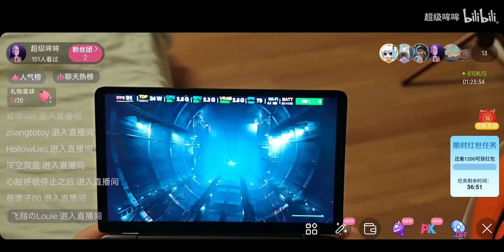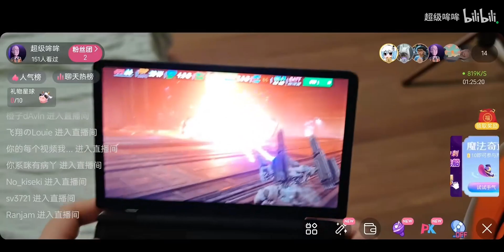GPD WIN MINI running on 28W TDP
This is beta unit so it still metal C shell